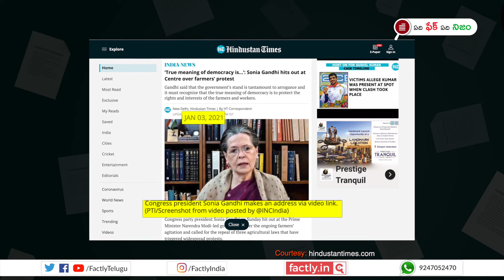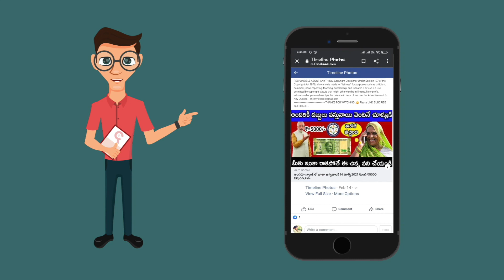ఇండియాను క్రైస్తవ దేశంగా మార్చాలన్న సోనియా సంకల్పానికి ప్రూఫ్ దొరికిందా? || Factly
'How to convert India into Christian nation’ అనే పుస్తకంతో సోనియా గాంధీ దొరికిపోయిందని చెప్తున్న వార్తలో ఎంత నిజముందో ఈ వీడియో ద్వారా తెలుసుకోండి.